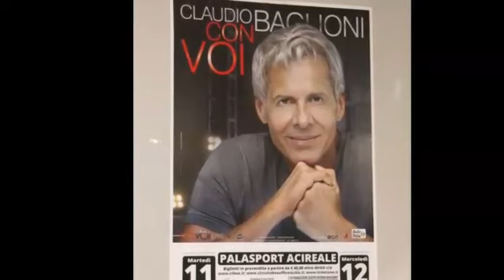Baglioni Acireale 11-03-2014